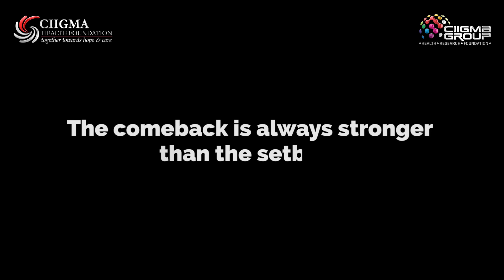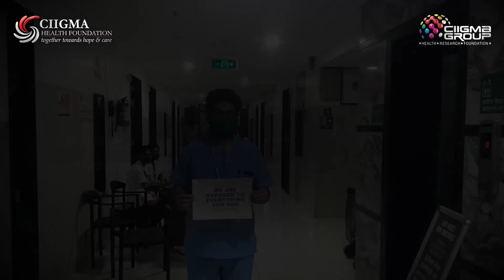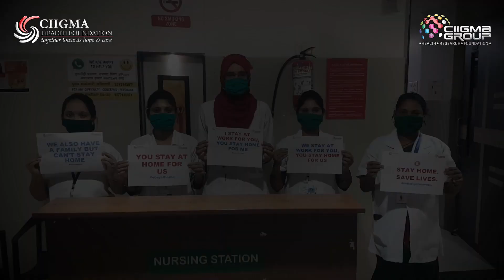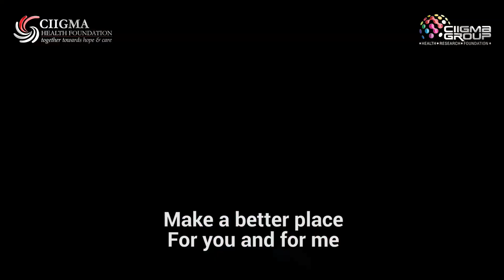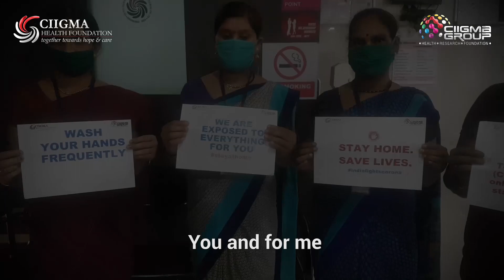CIIGMA Heal the World - On the background of COVID 19 Pandemic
On the occasion of MOTHERS DAY, CIIGMA takes the initiative to HEAL THE MOTHER EARTH -HEAL THE WORLD .: Painting a picture of Hope and positivity on the grim canvas of COVID pandemic.